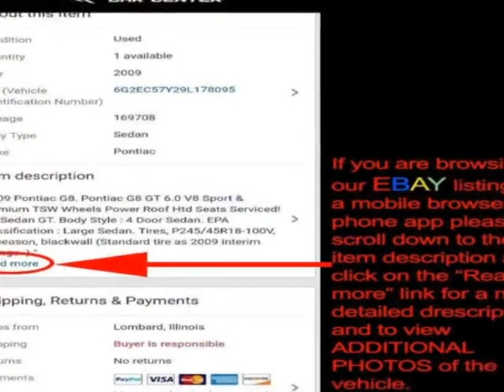2011 Scion tC - Lombard, IL